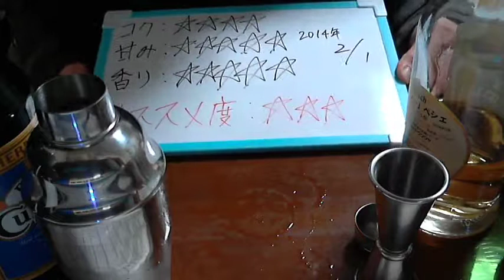酒好きな俺の飲酒動画 part485 ガルフストリーム